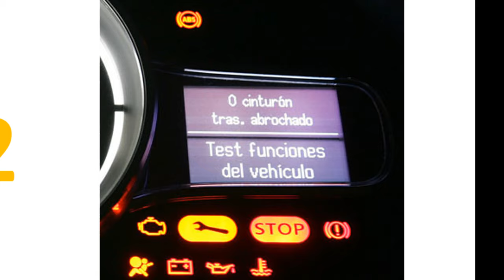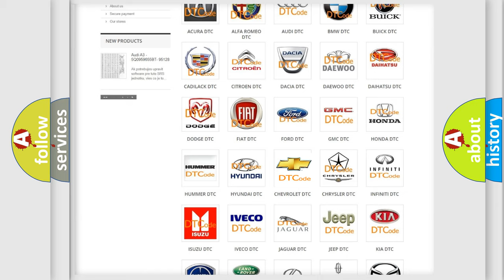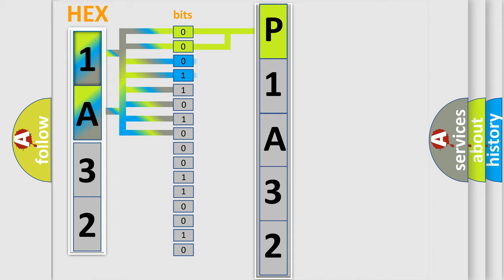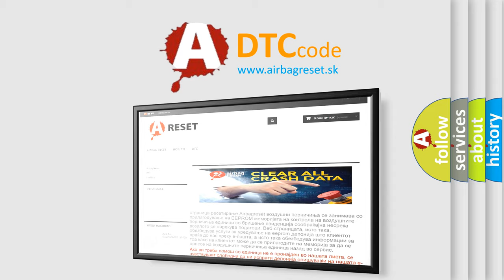DTC Chevrolet P1A32 Short Explanation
Contents:
0:21 Basic DTC analysis according to OBD2 protocol standard.
1:48 Insight into programming
2:58 A diagnostically understandable description of the Diagnostic Trouble Code
3:05 Basic error definition

Make:
Chevrolet
Code:
P1A32
Definition:
Powertrain Control Module (PCM) Indicated Requested Torque Malfunction
Description: